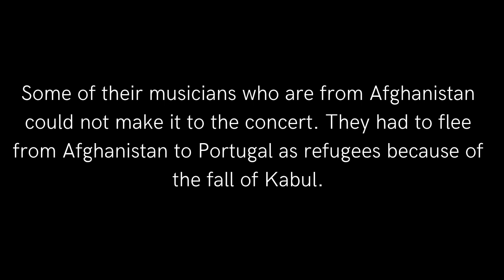The Symphony Lecture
The South Asian Symphony Foundation and
The Asian College of Journalism
Present
by  Sugata Bose, Gardiner Professor of History, Harvard University
"Music & Freedom: Sounds of a Border-Crossing Symphony"
A chamber concert by the South Asian Symphony Orchestra
M.S. Subbulakshmi Auditorium
Asian College of Journalism
Chennai